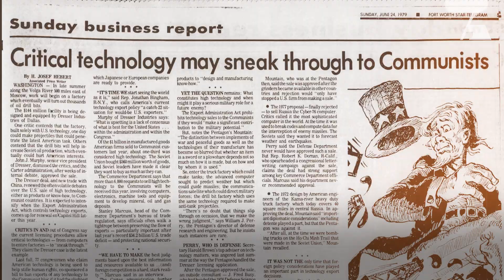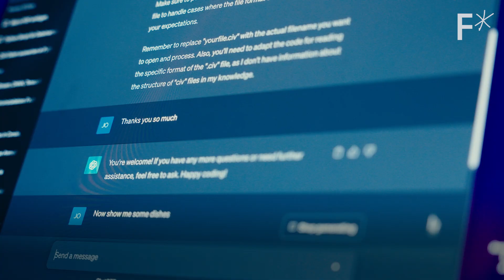Why the 1999 Power Mac G4 was named weapon of war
The 1999 Power Mac G4 was once called a weapon of war by the U.S. government when it was first released. Here’s what that means for tech regulation in the age of AI.

Meet the Power Mac G4, Apple’s so-called “weapon of war.” Released in 1999, this Apple computer had over a gigaflop of computing power, which, at the time, was revolutionary.

This computer  was so advanced that the U.S. government imposed strict export controls on it, fearful that enemies would use this new tech against them. Evolving Cold War-era rules aimed to prevent powerful computers from reaching hostile nations, but rapidly advancing technology quickly outpaced these regulations, rendering them useless.

This case highlights the challenges of regulating future technologies based on outdated understandings, and is something that should be carefully considered when approaching modern innovations like Artificial Intelligence.

It begs the question: Will regulating AI actually help aid in responsible tech development, or will tight rules make for a restrictive, stagnant environment? Only time will tell, but perhaps history has proven that rapid technological advancements have the power to undo strict regulations – regardless of who enforces them.

About the Abundance Institute:
The Abundance Institute is a mission-driven nonprofit focused on creating space for emerging technologies to grow, thrive, and have a chance to reach their full potential.